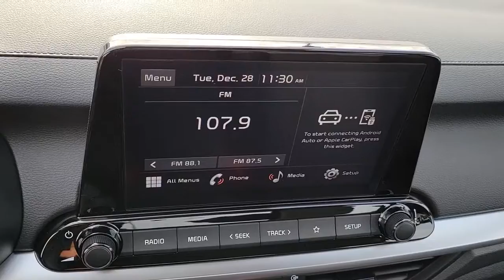2022 KIA FORTE Henderson, Las Vegas, Bullhead City, Centennial, St George, NV N429055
Steel Gray New 2022 KIA FORTE available in Henderson, Nevada at Towbin Kia. Servicing the Las Vegas, Bullhead City, Centennial, St George, NV area.

Towbin Kia
260 N Gibson Rd

2022 Kia Forte LXSbrbrThe Kia Forte comes with powerful engine options, technology innovations, exceptional fuel economy, and sleek styling. Every Forte comes with standard Auto Emergency Braking, Apple CarPlay and Android Auto. The new Forte adds a host of advanced technology and convenience features, wrapped in a head turning stylish design. All at a modest price point.brABS brakes, Electronic Stability Control, Illuminated entry, Low tire pressure warning, Remote keyless entry, Traction control.brbrTowbin Kia is offering exclusive Benefits to order or reserve a brand-new Kia. Rest assured, Towbin Kia adds these protections specifically for you, so you can have the peace of mind knowing you are protected throughout the entire buying process. 5 Reasons to Reserve Yours Now! Guaranteed Lowest Price Guaranteed 100% Incentive Protection Guaranteed 100% Satisfaction Guaranteed 100% Financing Guaranteed Delivery Dates Certain terms and conditions apply, see Towbin Kias website under Pre Order Advantage to learn more about our program for you.brbr29/39 City/Highway MPGbrSteel Gray 4D Sedan 2.0L 4-Cylinder MPI FWD IVT